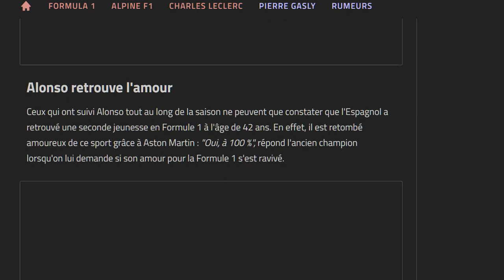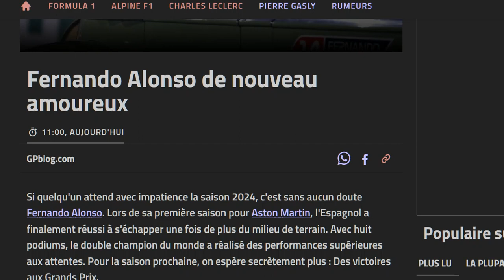Fernando Alonso est de nouveau amoureux... de la F1 !